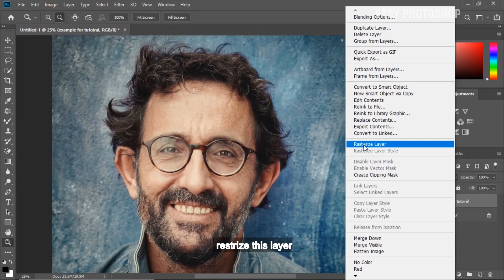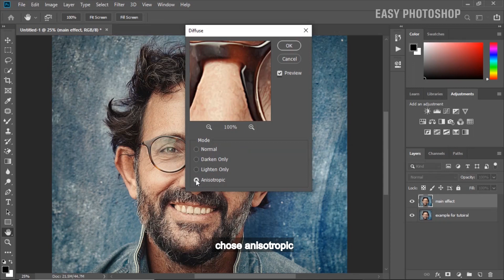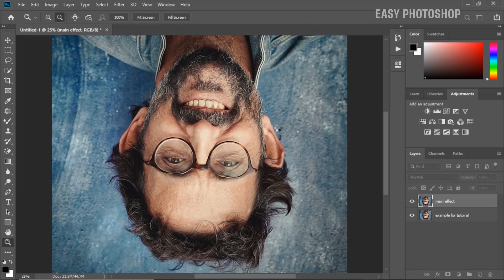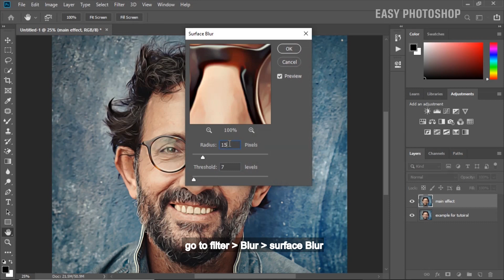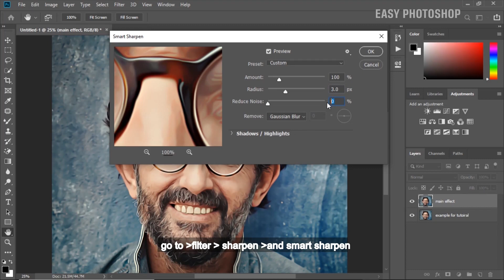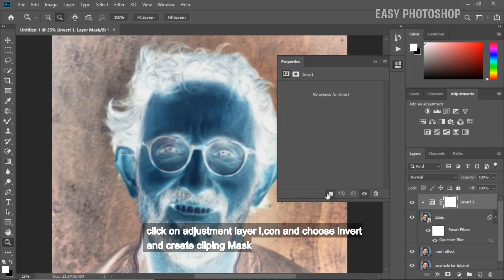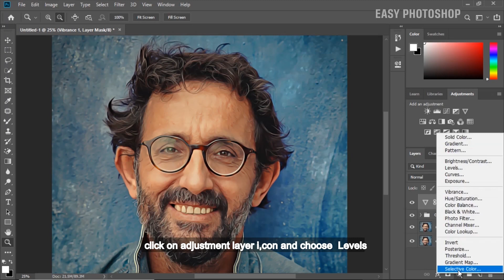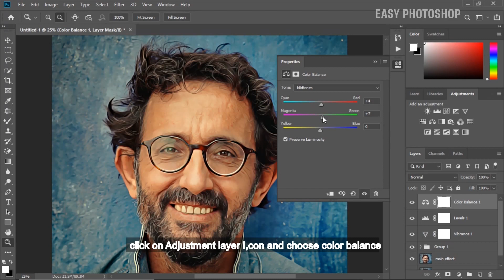Easy smudge painting photoshop tutorial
Hello ,friends if you want to create smudge ( digital painting ) painting effect .Then tutorial is for you . Today we will learn how to create smudge painting effect with easy method .  If your pc hardware does not support oil paint filter then this video is for you .  Today we will use diffuse filter for oil paint effect.
Note: if your pc Hardware is good, use an oil paint filter instead of Diffuse filter .